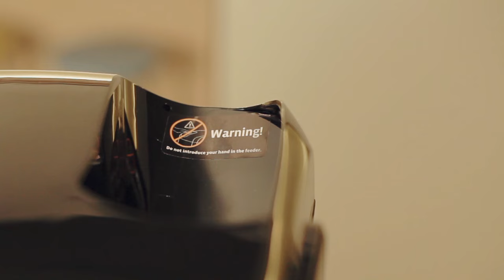Zumex Soul. Extraction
Do you want a perfect juice in 15 seconds? So Zumex Soul is the automatic juicer you’ve always dreamt of.
PUSH&JUICE! To extract juice just press the front button. The juice outlet will light up, you are preparing the most exquisite juice. Choose what do you want to squeeze and prepare your juices and cocktails: orange, lemon or lime.